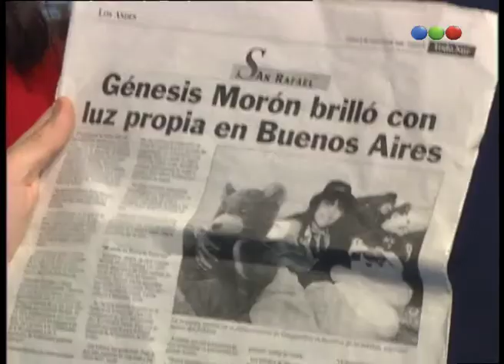El Show De Los Chicos, Génesis – Videomatch 99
Este es un show que consiste en niños de muy corta edad quienes demuestran sus habilidades a la hora de cantar y bailar.
Ahora: Génesis